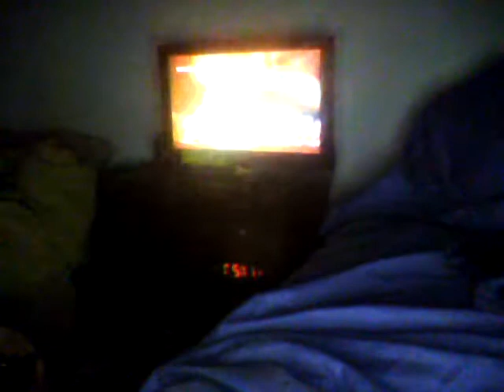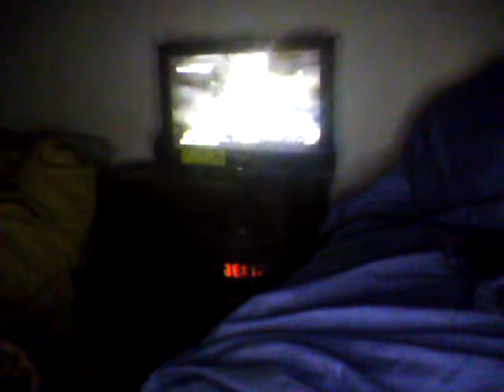final fantasy 13 walkthrough 37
I own zero copyright.